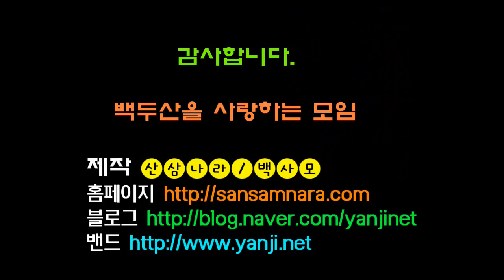산삼나라 백사모 자작나무버섯 백영지